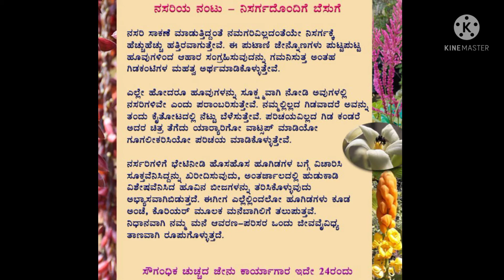ಮುಜಂಟಿ ಜೇನು,stingless bee,misri jenu,jenu sakanike,jenu pettige,bees,meliponic culture,C4U kokkada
hi everyone I am David jaimy kokkada.this
video is about stingless bee keeping, meliponic culture.this little stingless bee keeping is very easy simple anyone anywhere it can be done.most of the people
doesn't know about the stingless bees and it's atitude and life
  people should have few stingless bee hives at home to get good medicinal honey.growing nice beautiful flowers at home also helpful to save bee species and
nature.this little stingless bee keeping is very simple affordable
save honey bees save nature
  Thank you so much for watching C4U videos kindly support me to reach you and more people by like share subscribe and comment please and don't forget to press bell button all for video notifications for stay connected forever